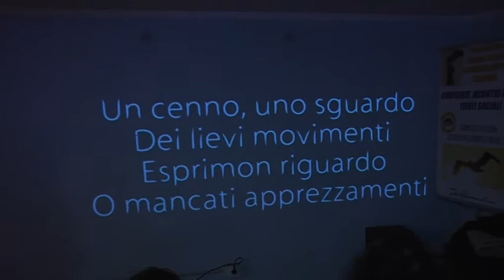FRANCESCA TOTO, INCONTRO SULLE VITTIME DELLA MAFIA